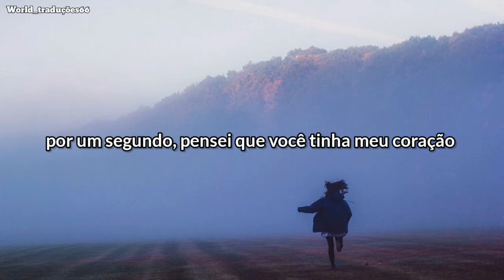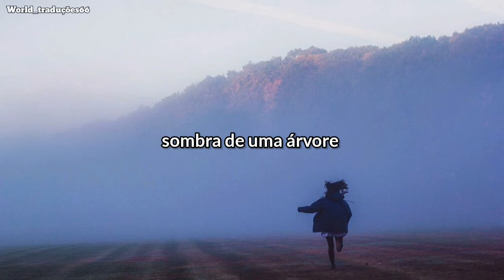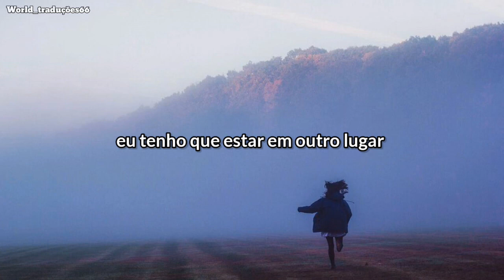BENEE - C U (Legendado/Tradução)